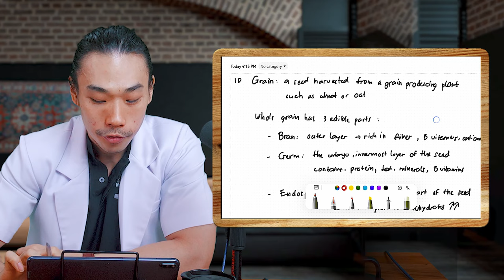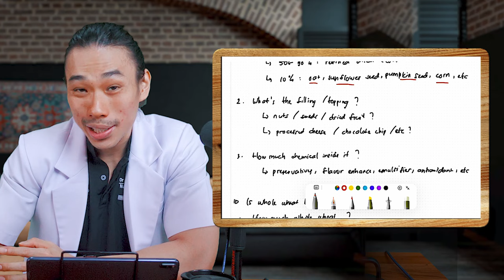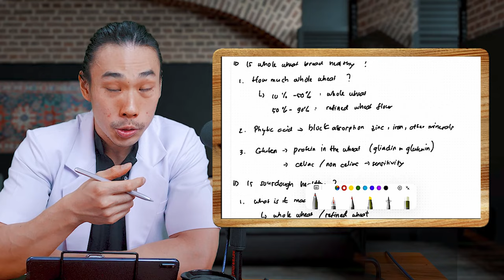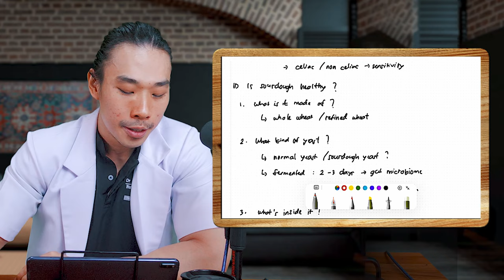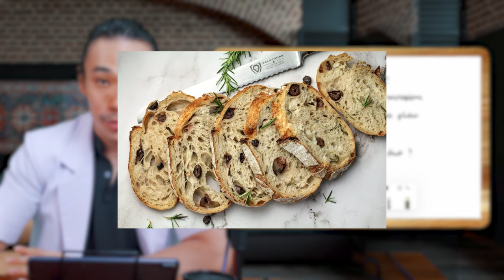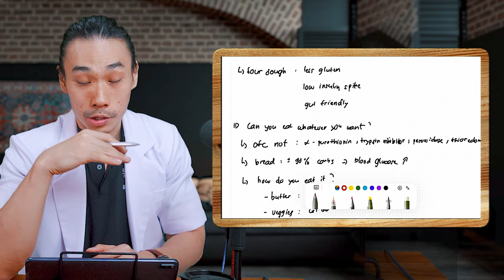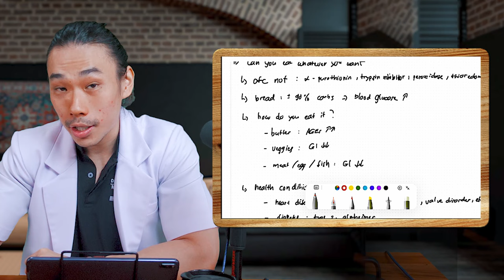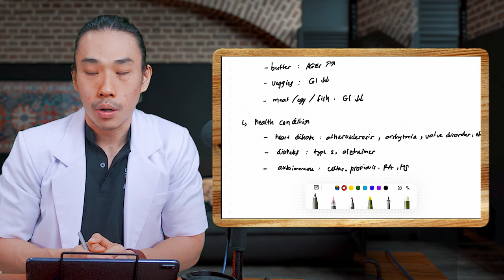Which Bread Is The Healthiest ? MULTIGRAIN Vs WHOLE WHEAT Vs SOUR DOUGH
Hope you all stay fit & stay healthy. You can check this channel nutrition recomendation.
Speaker by

Hans (Nutrinionist & Doctor).